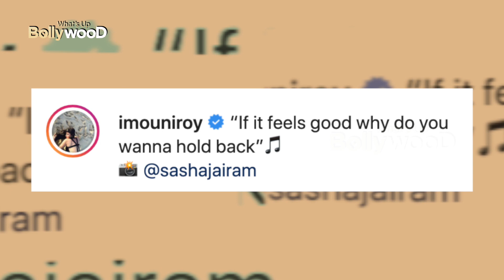मोनी रॉय ने करवाया नया फोटोशूट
मोनी रॉय ने करवाया नया HOT फोटोशूट

आज की वीडियो में हमने बॉलीवुड अभिनेत्री मौनी रॉय के बारे में बात की है जिनका नया फोटोशूट ने धमाल कर दिया है इंटरनेट पर।